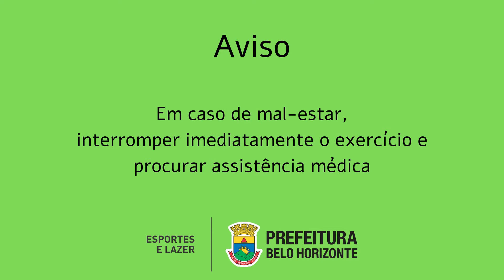Vida Ativa em Casa - Aula 28